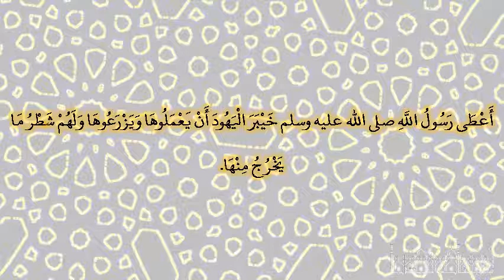صحيح البخارى - كتاب الشركة - 2499 - باب مشاركة الذمي والمشركين في المزارعة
حدثنا موسى بن إسماعيل، حدثنا جويرية بن أسماء، عن نافع، عن عبد الله ـ رضى الله عنه ـ قال أعطى رسول الله صلى الله عليه وسلم خيبر اليهود أن يعملوها ويزرعوها ولهم شطر ما يخرج منها‏.‏